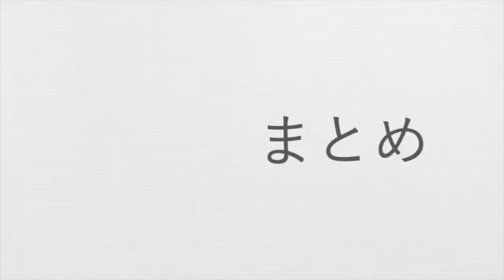エニアグラム【５】大竹一樹さん（さまぁ〜ず）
大竹一樹さん（エニアグラムタイプ５）について解説します。